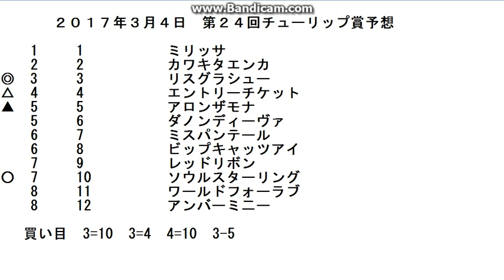2017年3月4日 第24回チューリップ賞予想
チューリップ賞予想公開中